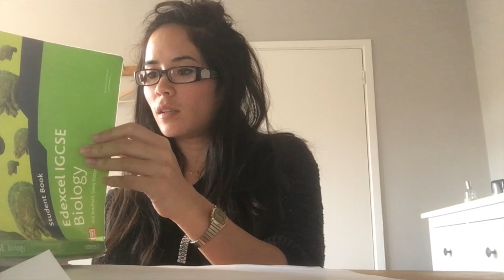Top tips for 2B IGCSE EDEXCEL - SCIENCE WITH HAZEL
This again has been hugely requested both here and on my insta. I share with you my thoughts on the most important biology paper 2 topics you should be covering. Remember that these are not predictions though! There is no guarantee that all these topics will come up in your IGCSE - they are just the major points on the spec.

These videos are designed to help with your GCSE science revision.

To keep up to date with my Science with Hazel videos and support: